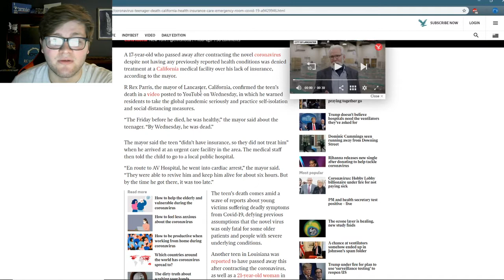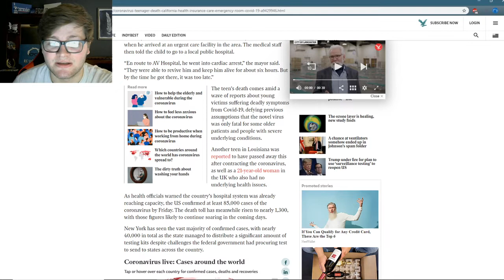17 Year Old Dies From COVID-19. Was Turned Away From Hospital Due To Lack of Insurance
This video was hard to make. A 17 year old kid was turned away from treatment due to lack of health insurance and died as a result. Please share this far and wide so we can make a change.